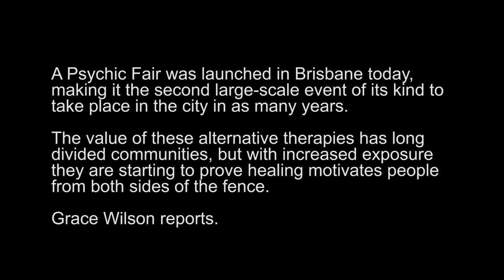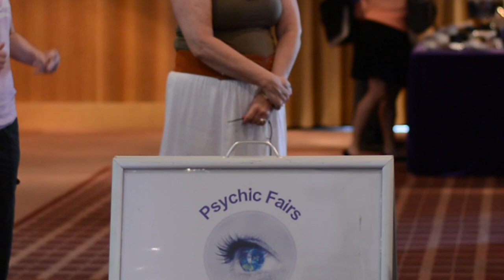JOUR2833 The University of Queensland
The following video was sourced and produced as part the University of Queensland's second year visual journalism course, JOUR2833. It centres on a psychic fair that came to Brisbane in August 2013, and the prevailing attitudes surrounding the alternative therapy.

Grace Wilson reporting.